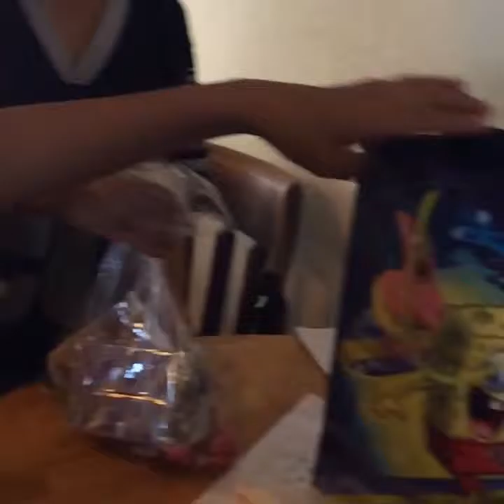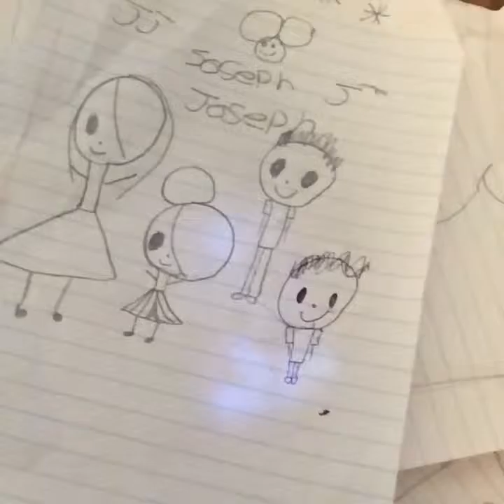Felizidades ami niño joseph #68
Grasias a ti señor Jesus  por darle un año mas  de año grasias